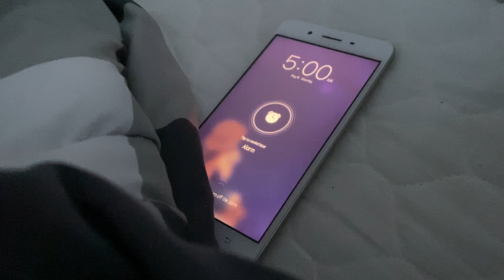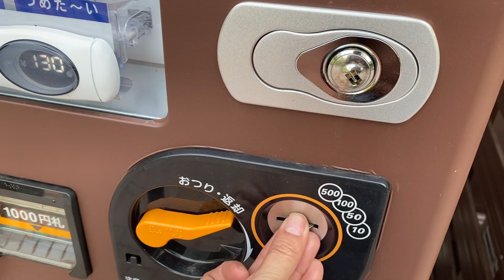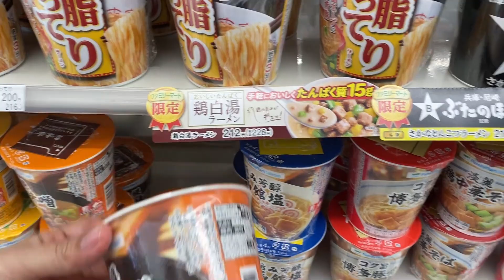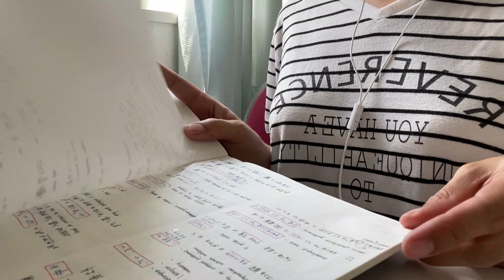Productive morning| Waking up early| 5-9am | Living in Japan, SILENTVLOG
This is my productive morning for holidays when I wake up early.
What I like walking early in the morning is it gives me peace and motivation to be productive, enjoying my free as well as not wasting it.
The sound of cars getting louder and louder, stores starting to open...
I like walking in the morning, when I can feel the day beginning.

(I also love the holidays when I sleep without alarm🛏♡)

Day by day, as we live in this new normal. A lot of things discovered in ourselves, spending more time with the people virtually can be okay too, spending more time with yourself is much more fine. I realized to spend my time wisely, enjoying holiday but in moderation.

I'm trying to find things to do at home and learning new Japanese every single day. I'm having a hard time communicating with my Japanese co-workers but I'm thankful that I have collegues with good heart.

Things are getting better or worse...
I know the situation is different where you live.
I hope you all safe and you can find some time in your day to relax.

Productive morning | Waking up early | 5-9am |Silentvlog